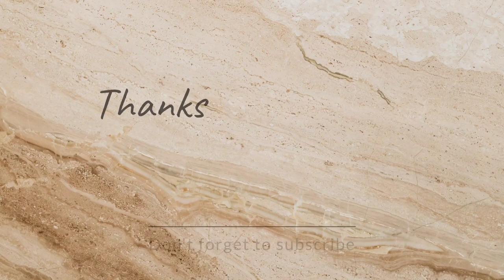Turning a Jumper into Barrel Horse in ONE WEEK | Pony's 1ST BARREL RACE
Gus goes to his 1st ever barrel race! How do you think he handled it? We practiced for just 4 days, a total of only 1 hour before the rodeo!

Organize your horse records -
STABLE SECRETARY CODE:  RHFARM

Follow our journey of training horses, rescue and rehabilitation for equines.

RH Farm is a Nonprofit dedicated to the rescue, care and rehabilitation of abused, neglected or slaughter bound horses. We accept surrenders, pull from auction and other avenues of rescue. We work very hard to find them a forever home, and a better future.

We are 99% self-funded at the moment. With your donation we can save more horses from slaughter, rehabilitate neglected ponies and help equines in need find the love they deserve.